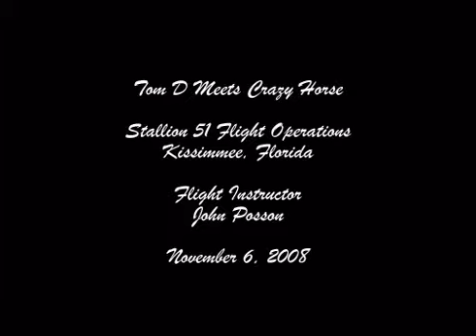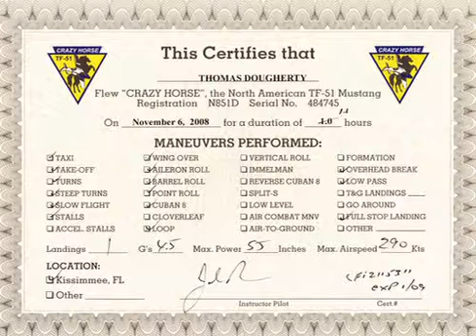P51 Orientation - Nov-6-2008 Short Clip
My 1.1 hours of flying time in a P51 edited down to a few minutes. Great adventure and flight.